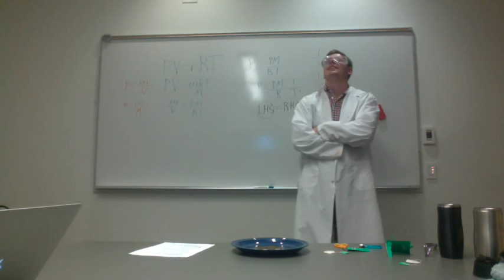Tea Bag Rocket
Just the actual Tea Bag Rocket from my Demo, the fun part.